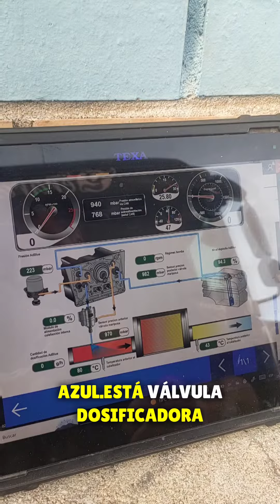avería referente al sistema anticntaminacion de un man euro 5